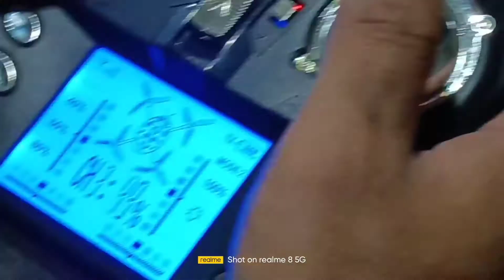drone ukuran besar wl toys v333 drone UFO big size unboxing dan review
halo sahabat YouTube kali ini saya mau unboxing drone dengan ukuran yang cukup besar.. drone ini di klaim mampu angkat kamera.. drone ini sudah mulai sulit di cari karena termasuk kategori drone jadul.. kaya apa sih? simak sampai habis ya.
Halo youtube. EA... Mau nitip.. upload lagi video unfaedah 😂 tapi bo'ong 😂 kali ini.. gue.. yang punya chanel mau reviewpenasaran? Lihat video nya sampai habis.. dan jangan di skip² club 😂 soalnya ada cara masangnya.. dan segitu dulu dari saya.. mohon maaf apa bila ada salah kata.. atau perbuatan yang tidak menyenangkan.. emang EA?
Halo sahabat youtube.. halo pencinta RC..

Untuk video Lainnya nya kalian bisa klik link di

bawah ini.. 👇👇👇👇👇✍️

✓MN 99 RTR power tes advanture

✓Hasil camera drone sg 700D tanpa edit 4k

✓Sg 700d zl RC drone 2 camera 4k

✓Advanture MN99 cinematic of Bagogog

✓Tes outdor Sanzuan new v-max electric Full    propo

✓Unboxing MN-99 d90 Classic model

✓Upgrade full propo Rc QD

✓Unboxing sanzuan new V-max electric

✓Untuk video bind fly sky gt3c

Di rekam menggunakan..

-asus zenfone max pro m1 4/64gb

-tripod FDT

Aplikasi edittor..

-Kinemaster

Oke terimakasih sudah menonton video tersebut.. saya mohon maaf apa bila ada salah-salah kata, atau videonya kurang jelas, harap maklum karna saya juga masih belajar.. untuk kritik dan saran boleh kalian lampiaskan di kolom komentar. Untuk yang suka video ini silahkan Like 👍 dan yang ga suka juga boleh like video ini 😄